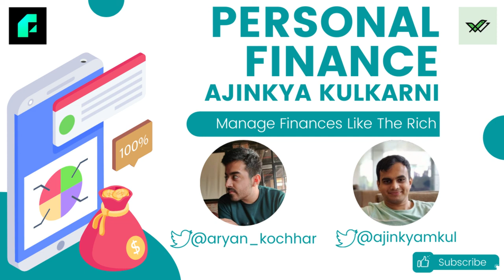PERSONAL FINANCE BY AJINKYA KULKARNI | MANAGE & GROW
Speaker: Ajinkya Kulkarni of Wint Wealth; Hosted by - Aryan Kochhar of FinFloww

Twitter Handles: @ajinkyamkul, @aryan_kochhar,  @WintWealth & @FinFloww